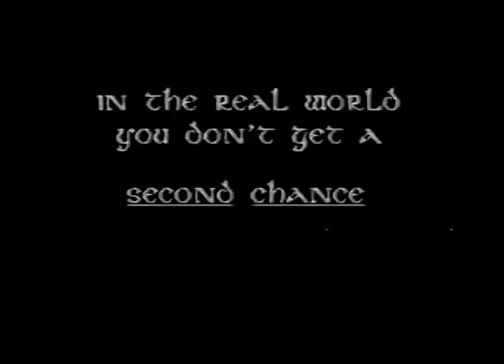Second Chance - Drinking & Driving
This video was filmed with Black and White 16mm film.  It was filmed in the Palm Springs area.  The theme is drinking and driving.  It was created by filmmaker Berto Munoz.